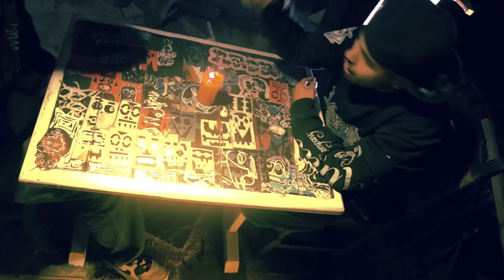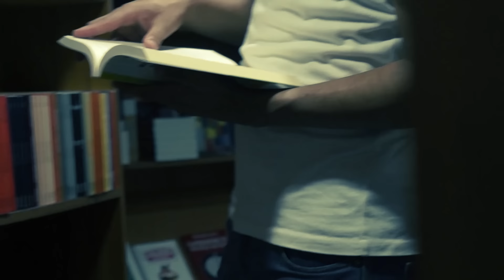Fuerza para Seguir - Askoman & Mad One - Siempre High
DIRECCIÓN: Eric Zamalloa FMMR
ASIST. DIRECCION - Cinthia Calzadilla
DIRECCIÓN DE FOTOGRAFÍA: Andres fly
CÁMARA: FlyFilms

Askoman Da Masta Pipe & Mad4evahigh
Tema extraido del album Siempre High Vol.2
Beat - Mezcla  : Decibeles Records
Master By : Gatos Negros Prod.
Bogota, Colombia
2015